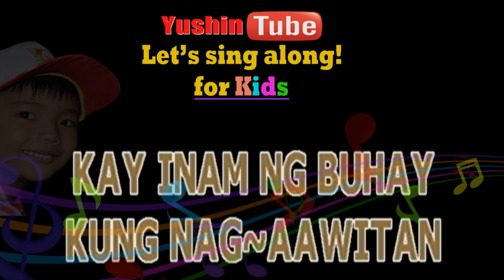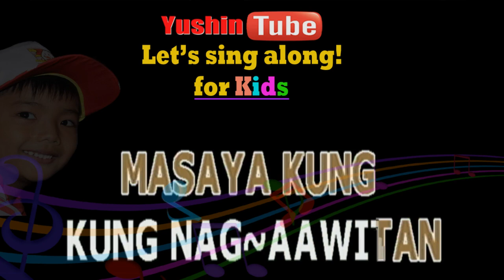MASAYA KUNG SAMA SAMA - AWIT PAMBATA